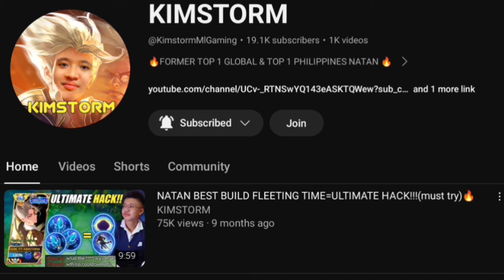THANK YOU MOONTON FOR THIS NATAN ONE SHOT BUILD IN 2024🔥